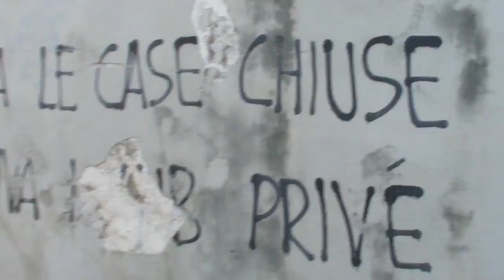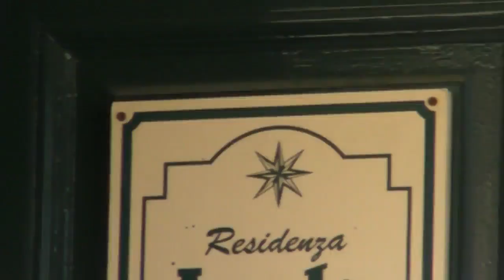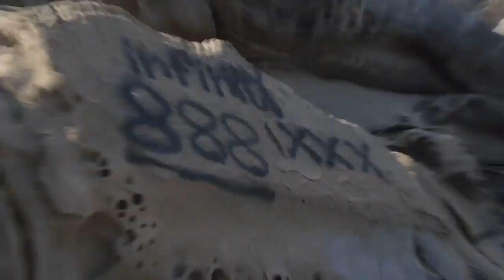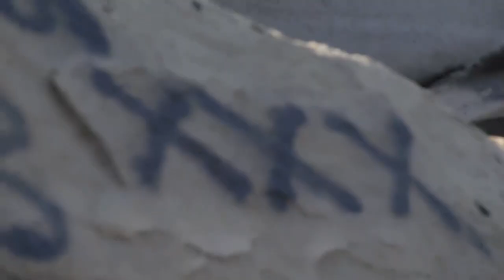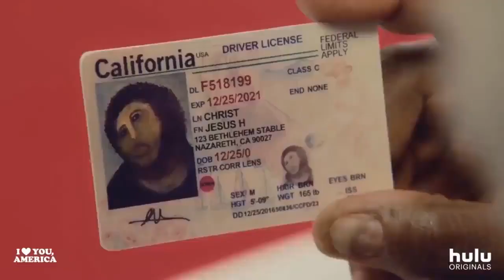No Rules (2019)